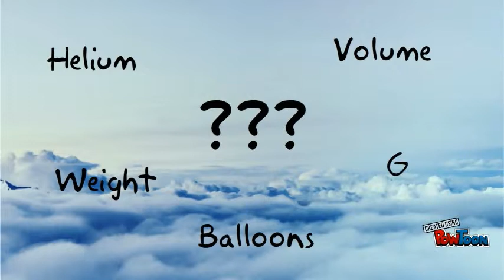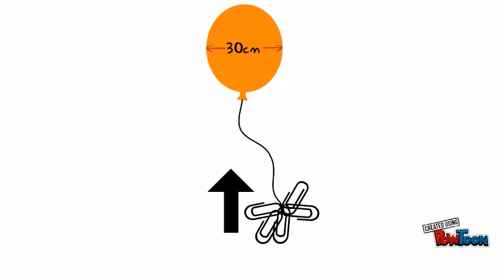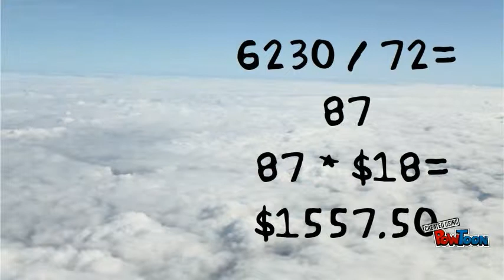Lifting with Helium Balloons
A description of the thought processe used to solve the problem of trying to lift a person with helium balloons.-- Created using PowToon -- Free sign up -- Create animated videos and animated presentations for free.  PowToon is a free tool that allows you to develop cool animated clips and animated presentations for your website, office meeting, sales pitch, nonprofit fundraiser, product launch, video resume, or anything else you could use an animated explainer video. PowToon's animation templates help you create animated presentations and animated explainer videos from scratch.  Anyone can produce awesome animations quickly with PowToon, without the cost or hassle other professional animation services require.